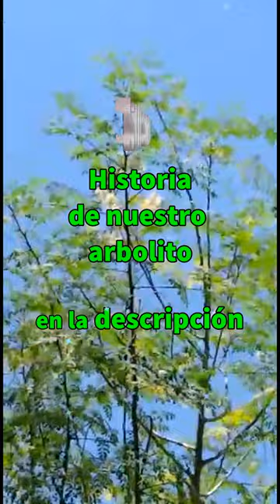🍃El Cuento de la Moringa👨‍🦳 🌎Aula Virtual🎈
🌳Historia de nuestro árbol de Moringa
Este ejemplar de Moringa llegó a la familia siendo pequeño y esperó en una gran maceta por muchos años a pesar de que don H lo había traído a la casa por recomendación de algún conocido que había alabado las propiedades curativas del árbol.
 Había conseguido dos plantines que fueron a parar a un gran macetón de cemento pintado, uno y el otro a un viejo barril, cortado al medio, de metal oxidado pero grande que le serviría de casa hasta encontrar el sitio adecuado para un árbol.
Allí crecieron sin que nadie, de los varios integrantes de la familia que fueron pasando por la casa le diera mayor importancia. Salvo la tía Mary, hermana de don H, a quien le gustaban las plantas, solía regarlo de vez en cuando.
Por más de una década el arbolito creció en la terraza y soportó el calor abrasador del verano subtropical en una gran terraza que parecía colectar sol desde diciembre hasta marzo.
Con el pasar del tiempo y la indiferencia de los habitantes de la casa. Algunos muy mayores en edad y cansados del trajín diario, otros, de mediana edad que aturdidos por el ritmo de la vida moderna permanecían ciegos a la vida que se desarrollaba a su alrededor.
Así, nuestro arbolito de moringa continuaba engrosando su tronco, desarrollando cada día más ramas, luego flores. Bellísimas florecitas blancas que al parecer son el plato favorito de las abejas carpinteras, unos insectos negros que sienten predilección por el néctar de las flores de la moringa y recorren el árbol de flor en flor, polinizando con sus patitas en cada aterrizaje. Las flores se convirtieron en delgadas vainas verdes que pendían de las ramas y ese mágico packaging alberga una decena de semillas con tres alitas trasparentes que hacen de hélice al caer al suelo. Esa semillita encierra el germen que se aloja holgadamente en su interior. Si la presionas con cuidado de no romperla y la abres podrás sentir el corazón blandito y aterciopelado de color blanquecino de la futura plantita. Todo un encanto de la naturaleza.
Un día, don H dijo sentirse mal. Lo llevaron al médico y le dijeron que estaba muy enfermo. Viajó para curarse pero nunca más volvió. Cada arbolito de moringa continuaba en su sitio que ahora compartían con hormigas que habían construido sus nidos allí y una infinidad de yuyos que prosperaban solo gracias a las lluvias.
Pasaron los años, el duelo y la tristeza. Una mañana vimos que los empleados del servicio de energía eléctrica hicieron un hueco muy profundo en la vereda y lo dejaron descubierto por muchos meses. Creímos conveniente taparlo para que ningún animalito pudiera caer y para aprovechar el pozo decidimos plantar uno de los árboles de moringa. Elegimos el del barril que queríamos reutilizar para hacer una compostera. Así, lo pasamos de la terraza a la vereda y comenzamos a tomarle cariño al arbolito que parecía estar contento con el cambio de domicilio.
Tristemente, al cabo de unos meses, se secó.
Todavía quedaba uno. Y ahora estábamos muy comprometidos con él. Ahora ese ejemplar representaba a don H. Era verlo y recordarlo. Sentíamos que continuaba con nosotros a través de árbol de moringa. Habíamos estudiado y aprendido que tenía muchísimas propiedades benéficas incluso como tratamiento oncológico. Así que decidimos plantar el segundo en un perfecto hoyo que hicimos en la vereda. Con mucho cariño y delicadeza lo sacamos del gran macetón de cemento que limitó su crecimiento por tanto tiempo. Lo ubicamos en el pozo, lo cubrimos con tierra abonada y regamos. Lo veíamos crecer cada día más y nos llenamos de entusiasmo. Estaba feliz, le gustaba su nuevo lugar sobre la calle Fotheringham. Se puso tan alto hasta que logramos verlo asomarse por sobre la línea de la terraza. La gente que pasaba y lo reconocía comenzó a cortar sus ramas y a llevarse las vainas aún inmaduras. Pero es una especie generosa, noble y resistente.
Ahora está tan grande y es inevitable vincularlo con don H, con su manera de ser, con su legado, con sus hijos, con su historia en esta provincia del norte de Argentina que le ha dado a la familia tantas penas y alegrías.
El árbol de moringa que pudo sobrevivir ya tuvo siete hijitos que ahora crecen saludables y esperan dejar las macetas para encontrar su lugar definitivo en la tierra.
Espero que al leer esta historia, alguien de buen corazón y gran patio pueda llevarse uno de los arbolitos para que lo acompañe en su propia familia.
Muchas gracias, don H, muchas gracias por el magnífico arbolito de moringa!
P/D: Nosotros le agregamos hojas secas y trituradas de moringa a la yerba que consumimos en el mate 🧉
🌎Aula Virtual🎈Entretenimiento Educativo